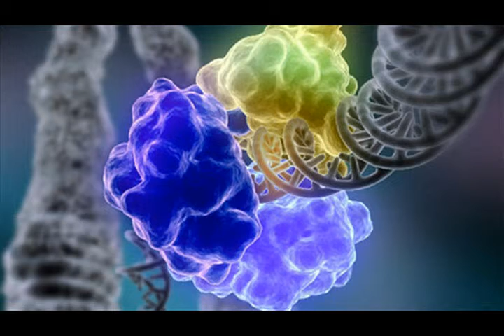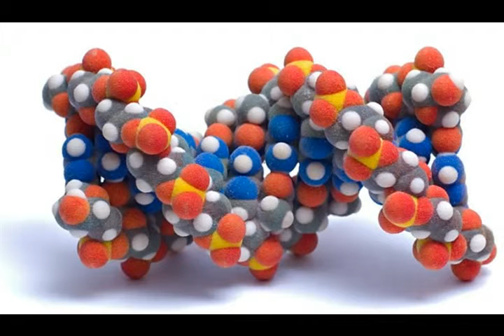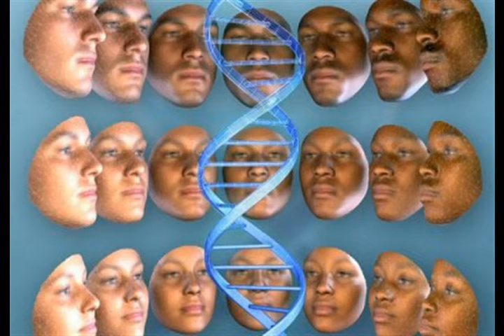Возвращение с того света из альбома Черный список 2016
Возвращение с того света

На что вы пойдете ради второго шанса?
Спасение своей жизни - не куплет романса.
Не отвечайте, а послушайте мой совет,
Ведь вы идете добровольно на тот свет:
Второй шанс может чудовищным быть.
Вы можете всё свое прошлое забыть.
Ну вот, мы дали вам второй шанс.
Не обольщайтесь, это не аванс.
ха ха ха.
У вас редкий ген предшественник.
Он только у вас.Путешественник!

Благодаря ему мы легко перекодировали
Ваши клетки, изменили -регенерировали.

Вы - это не вы, это ваша улучшенная версия.
Вы первый, кто вернулся с того света. Прогрессия!
Прогрессия!

guitar solo "Возвращение с того света"

Вы желаете получить второй шанс. Он вам не нужен?
Учтите то, что второй раз конец будет похуже.
Ваша память пережила большой тотальный шок,
Вы не готовы прошлое вспомнить, нужен часок.
А...
о...е
Вам не нужен?

effect synthesizer "На тот свет"

из альбома Черный список 2016